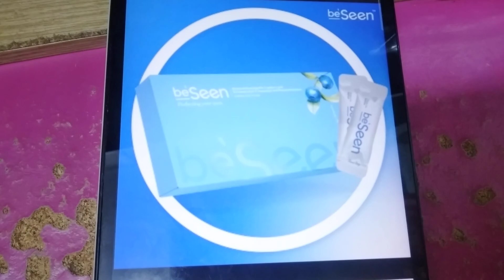ABC Logos Lowercase Song Malaysian